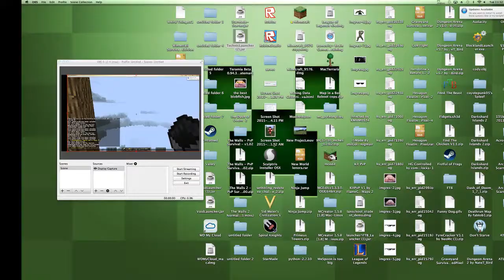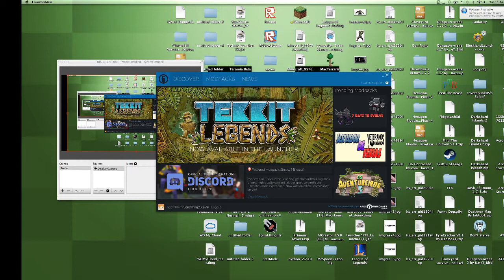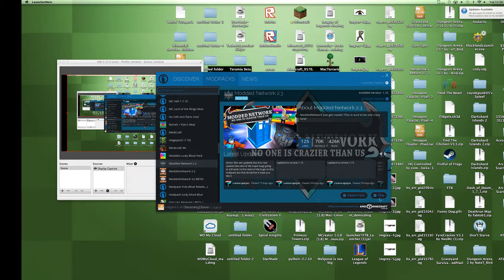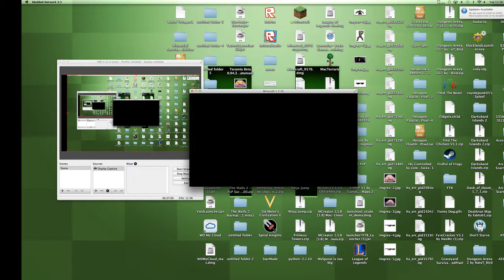Gavin - Minecraft Gameplay During Streaming Module